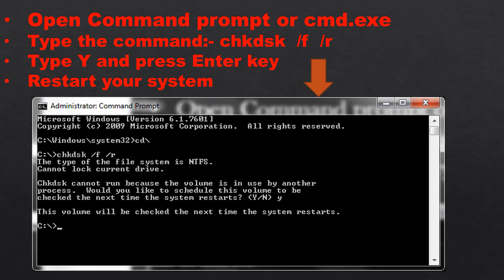Solved disk usage 100% at startup || how to fix 100% disk utilization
Fixing disk usage 100% at booting